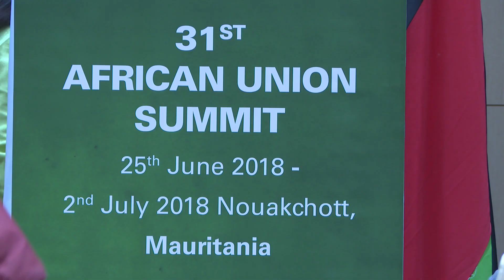“Women in Power" high-level meeting | Nouakchott, 30 June 2018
President Kagame speaks at the “Women in Power" high level meeting on the sidelines of the African Union Summit | Mauritania, 30 June 2018